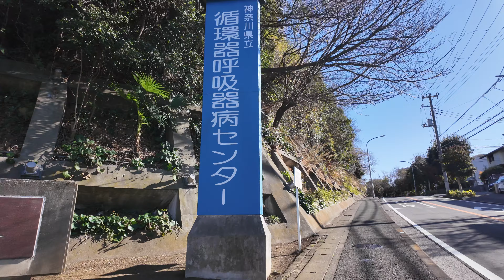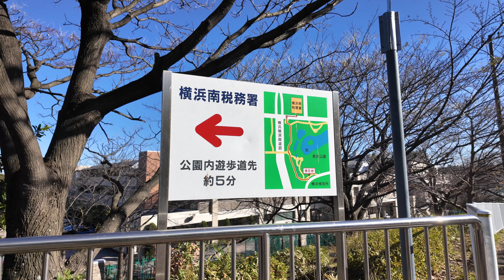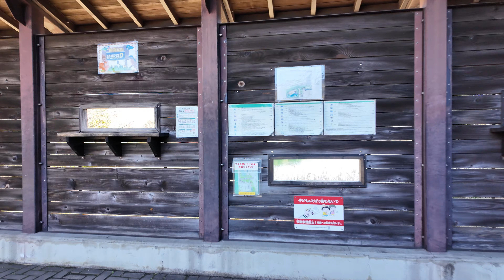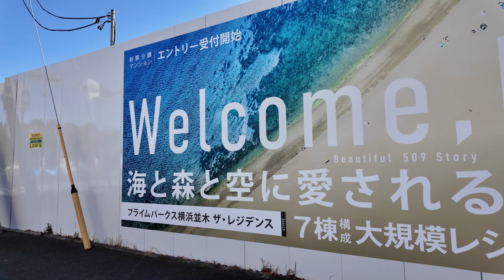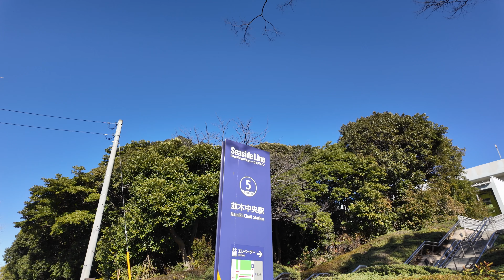【横浜市金沢区】京急能見台駅から長浜公園・並木中央駅へ。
京急能見台駅からスタート。横浜高校の横から国道16号線を渡り、長浜公園・横浜南税務署前を通って並木中央駅へ。